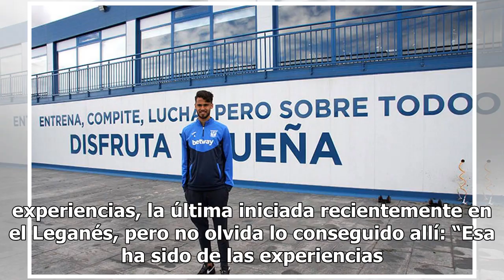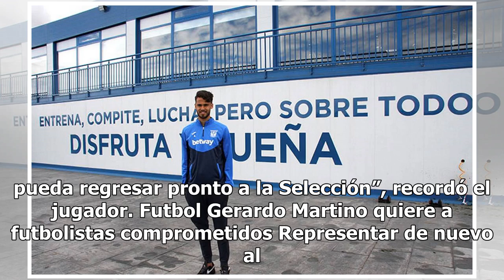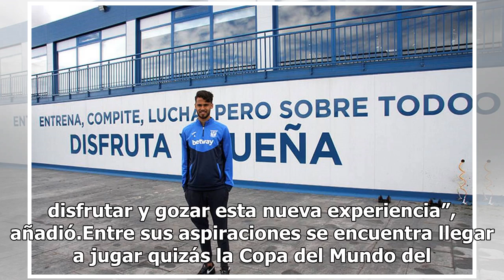Diego Reyes levanta la mano en la nueva era Tricolor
La Selección Mexicana afronta una nueva etapa con la llegada al banquillo de Gerardo ‘Tata’ Martino y en ella quiere seguir siendo protagonista el central Diego Reyes. El zaguero ha sido uno de los hombres que ha vivido en primera persona la evolución futbolística de nuestro país durante los últimos...